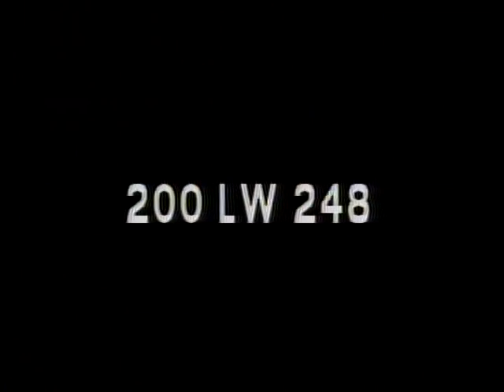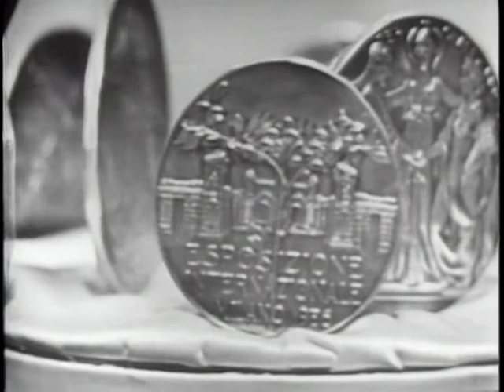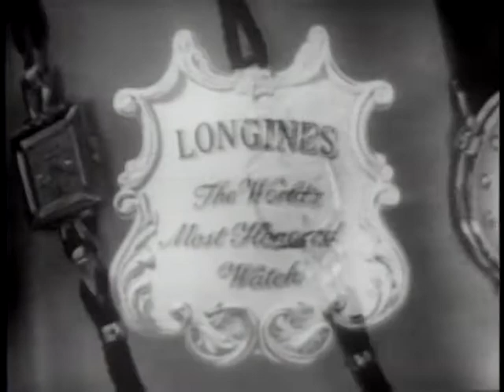LONGINES-WITTNAUER WITH MME. VIJAYA LAKSHMI PANDIT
LONGINES-WITTNAUER WITH MME. Copied by IASL Master Scanner Thomas Gideon.